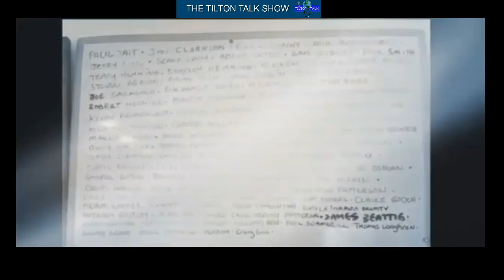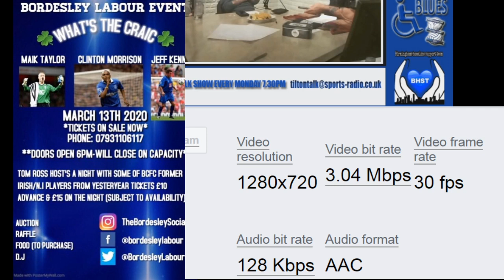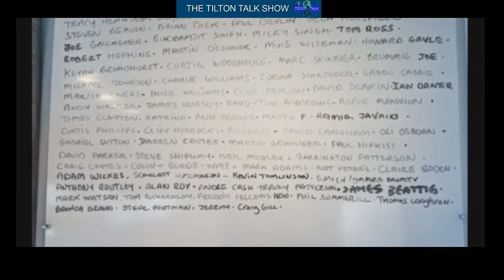Tilton Talk with Roger Johnson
BCFC Chat